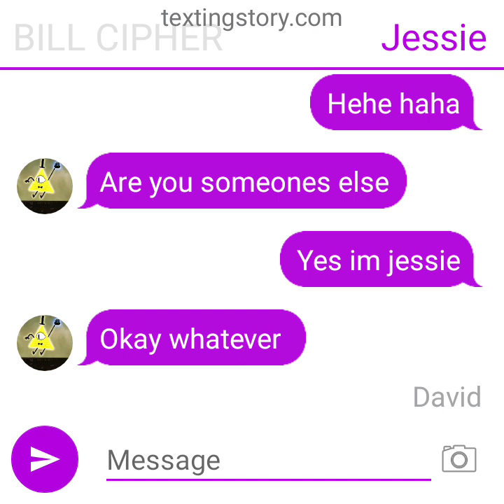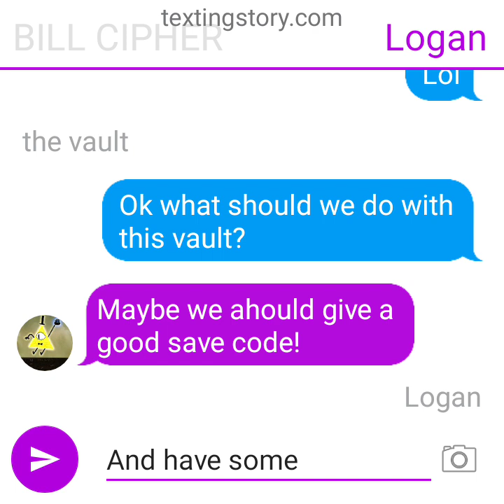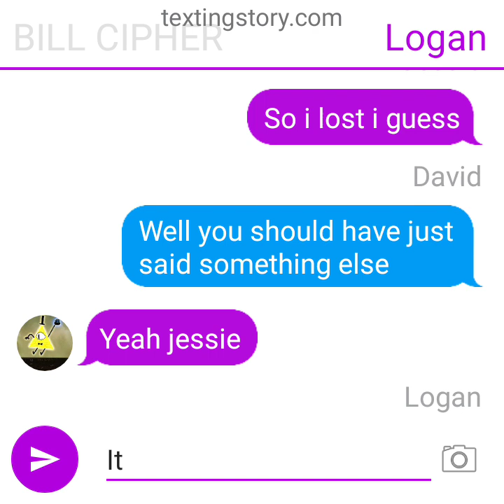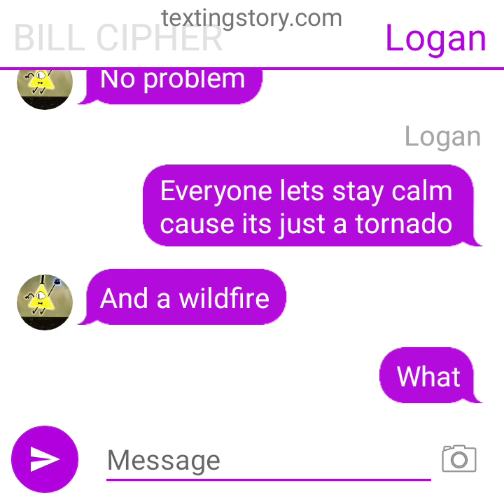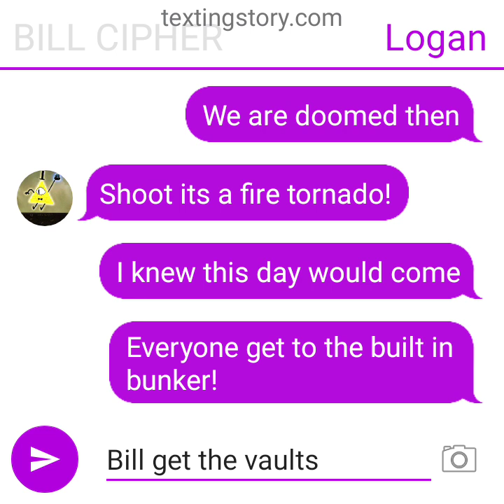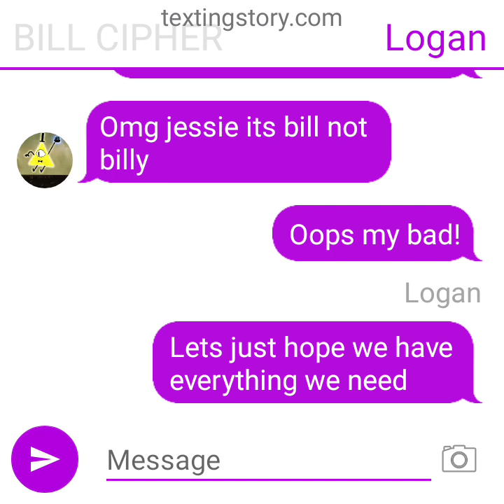the disaster day pt 1